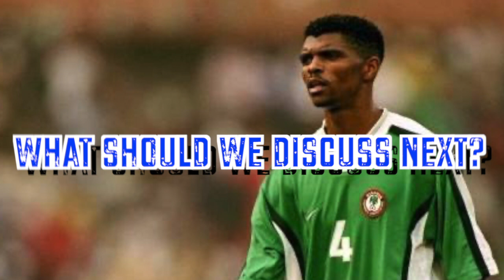Nwankwo Kanu | The Story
The Story of Nwankwo Kanu

Welcome to The Bosman Viewing and in this short football documentary you will learn all about Super Eagles Legend Nwankwo Kanu in under 6 mins!

How Kanu started out his football career in Nigeria, his time spent at Ajax, winning a Gold Medal for Nigeria at the 1996 Olympics in Atlanta, playing for Inter Milan, becoming an Invincible at Arsenal and his time spent at West Brom along with winning the FA Cup at Portsmouth!

Only on - The Bosman Viewing

Research and Information or Short Clip Sources:
Short Clip - Sports KT
Short Clip - Inter TV